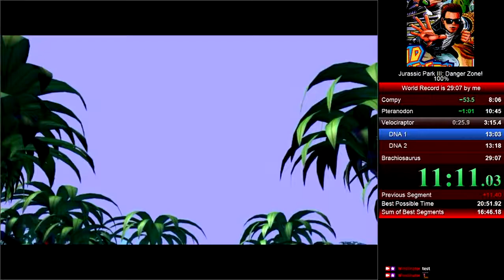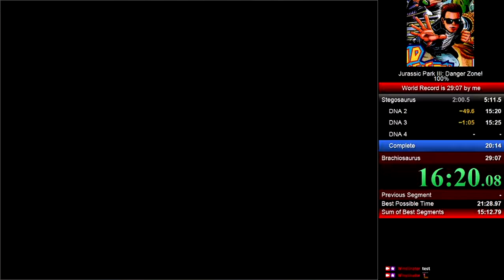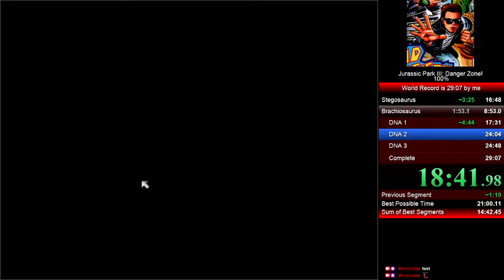Jurassic Park III: Danger Zone! (100%) in 22:52 [World Record]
This run completes Danger Zone in full by darting the DNA for all seven dinosaurs. There were some highs and there were some lows in the run. Check out the Any% run where it's just a single dinosaur's DNA

The BIG strat in this run is being able to have some control over the dice. If you ever see a bad number is rolled, just click on the lab building to pull up the Options screen, exit, and the dice will reset! The run would be a nightmare without this. Heck, even with it it's still a nightmare.

Let's not forget about the other BIG strat either. Contrary to the Any% run, I select two player games for the first six dinosaurs so I can work through them simultaneously to save about 15 minutes (the leaderboards allow this). It's still an open question whether a human or AI player is optimal for the single dino segment. Sub-20 is doable if I were to keep at it but I just don't have the time.